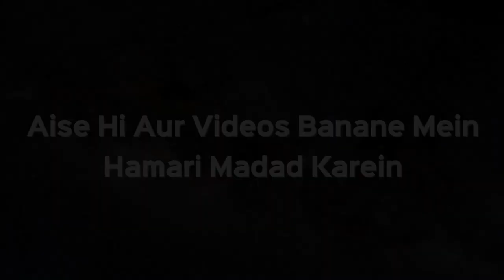Kya Zikr Azkar Ginti Karke Padhna Chaiye Ya Nahi? | Shaikh Kifayatullah Sanabili | iPlus TV